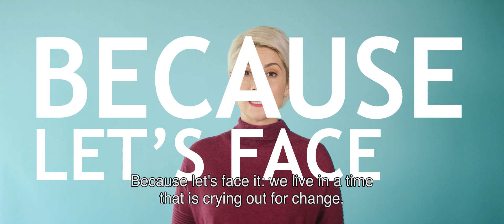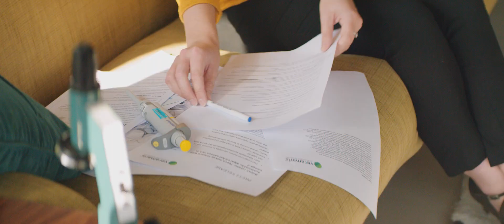DSM Biotech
They are invisible to the naked eye. But they are everywhere around you: micro-organisms. They’re the smallest, but also the most powerful creatures on earth. They could help society reduce its dependence on fossil fuels, develop more efficient and sustainable food systems, and move away from linear models toward more circular, bio-based ways of living. Because they allow us to make sustainable, bio-based solutions for food, feed, fuels and materials. DSM, a science-based company active in Health, Nutrition and Sustainable Living is pretty good at working together with nature’s tiniest, but also most powerful creatures to bring us the solutions our planet and its people so desperately need… to create brighter lives for all.